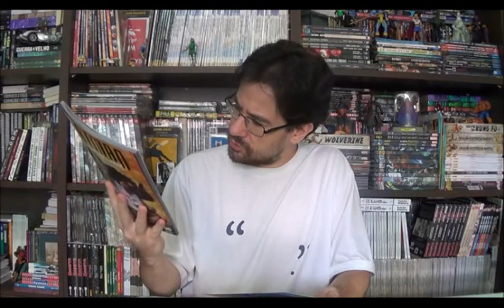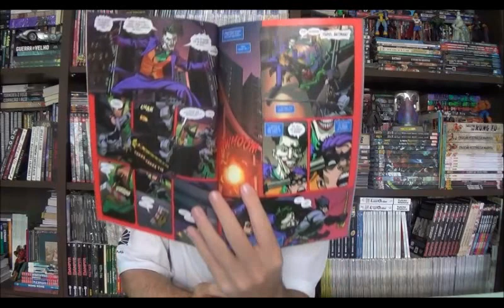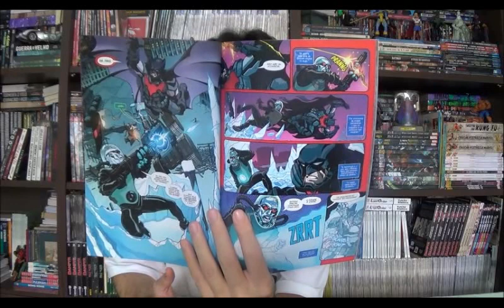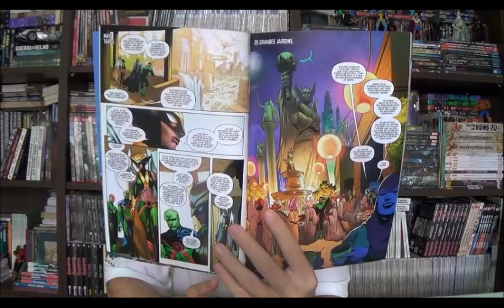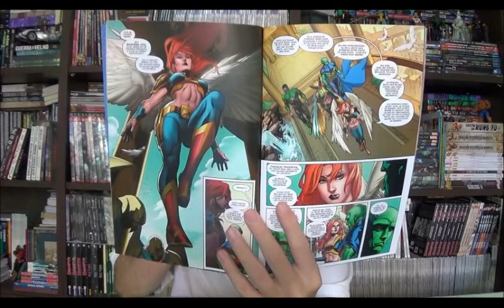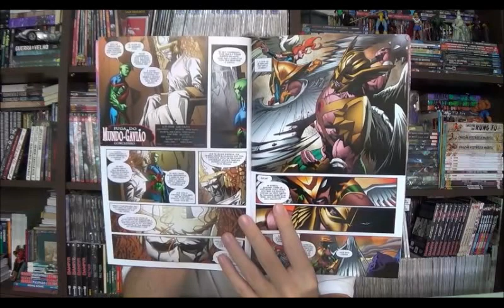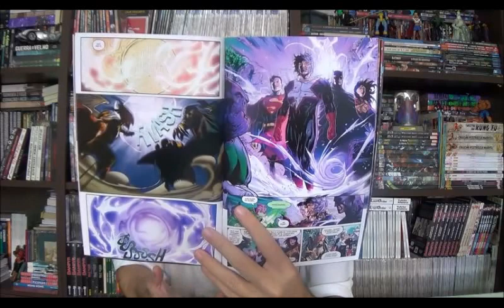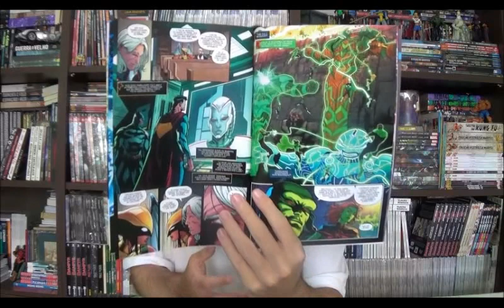Chapéu do Presto Especial - Batman do Futuro 5 e Liga da Justiça Fuga do Mundo Gavião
Bem-vindos a mais um Chapéu do Presto Especial, no episódio de hoje quero apresentar o quinto volume de Batman do futuro com Dan Jurgens nos roteiros, Liga da Justiça 9 e 10 com o arco Fuga do Mundo Gavião do Scott Snyder.

⚠ Link para compras na Amazon

Campinas - SP
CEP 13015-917